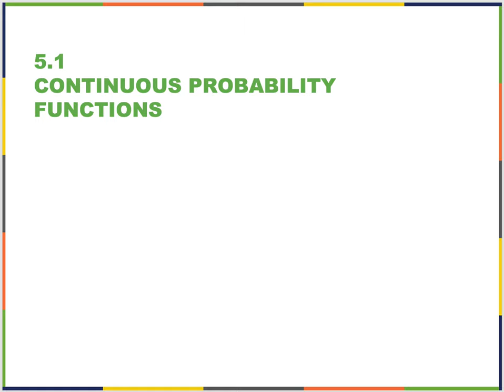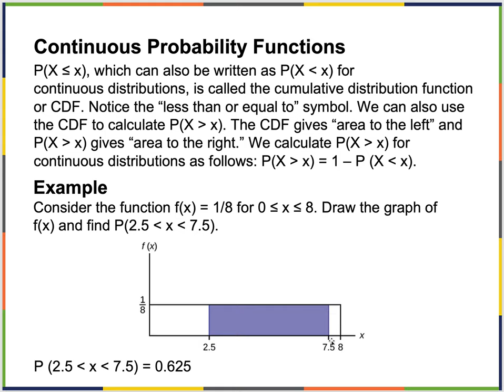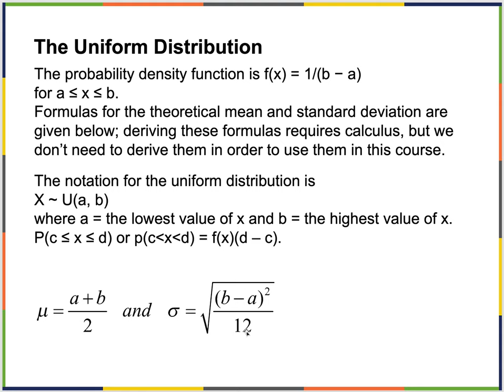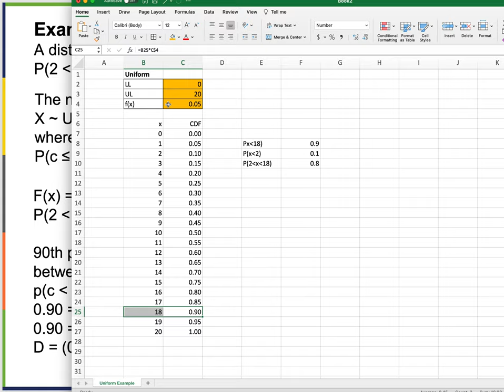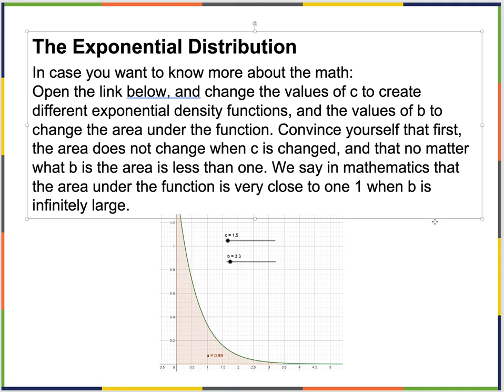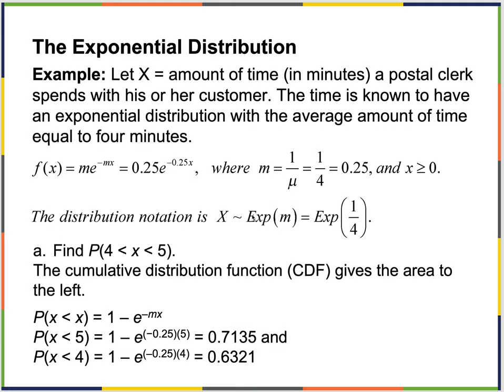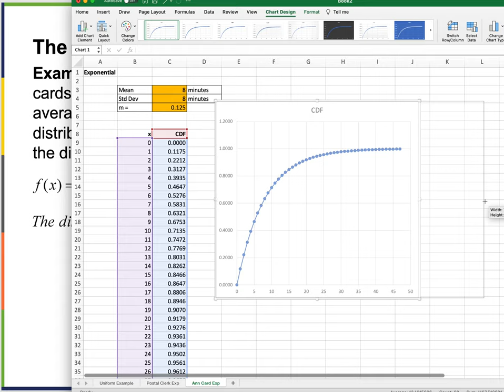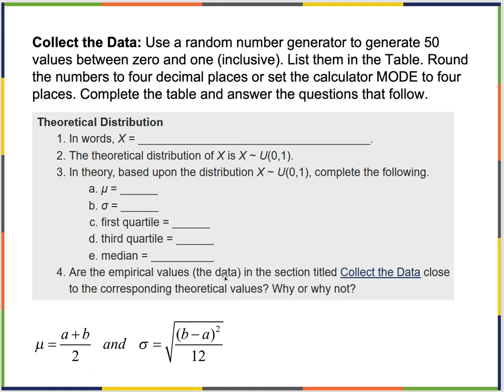Stat 1490 Chapter 5: Continuous Random Variables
For STAT 1490 Introduction to Statistics
OpenStax text, Introductory Statistics